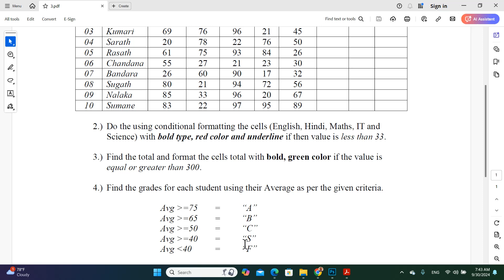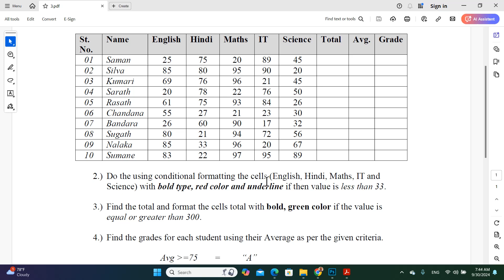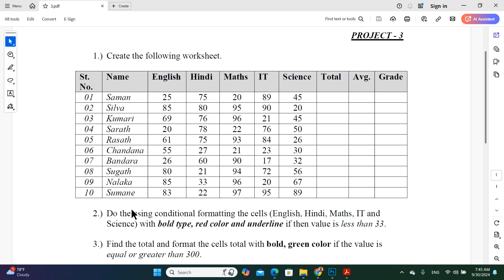MS Excel Practical-#4 (for NVQ and ICT Students)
Microsoft Excel (ආරම්භයේ සිට පියවරෙන් පියවර ඉදිරියට යන පාඨමාලාවකි)

Microsoft Excelඉගෙන ගැනීමට අවශ්‍ය අය සඳහා ඉතා සරලව ආරම්භයේ සිට සංකීර්ණ ගැටලුව දක්වා මෙම පාඩම් සකස් කර ඇත.

මෙම පාඨමාලාවේ සියලුම සටහන් පහත සඳහන් වෙබ් අඩවියෙන් ලබා ගත හැකිය.